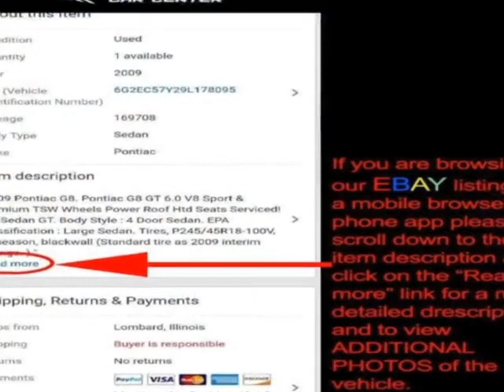2010 Jaguar XK 2dr Coupe XKR Coupe - Lombard, IL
International Car Center, Lombard, IL - Jaguar XKR Coupe Supercharged 510HP